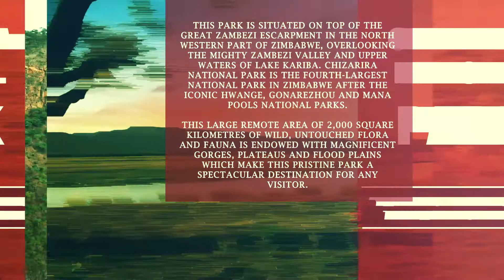Ronelle Sinclair : Chizarira National Park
Chizarira National Park is a national park that lies in Northern part of Zimbabwe. At 2,000 square kilometres, it is the third-largest national park in Zimbabwe.